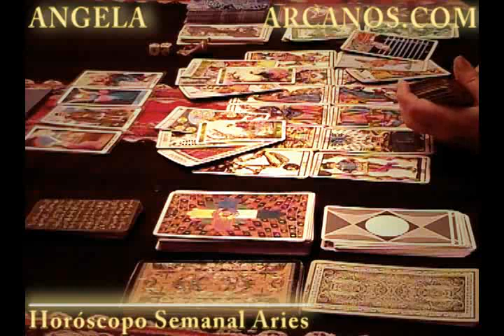Horoscopo Aries del 4 al 10 de noviembre 2012 - Lectura del Tarot